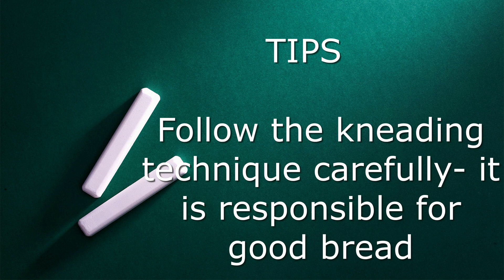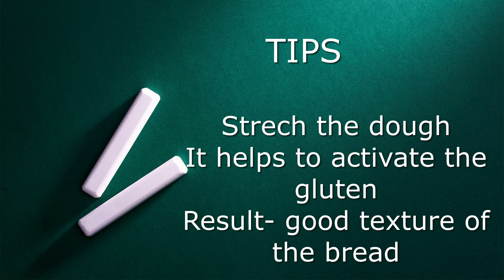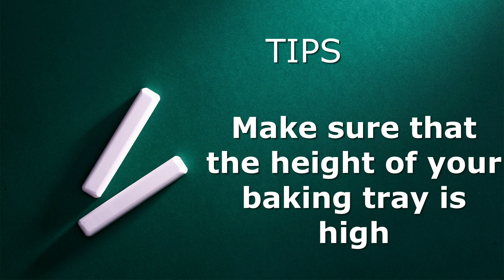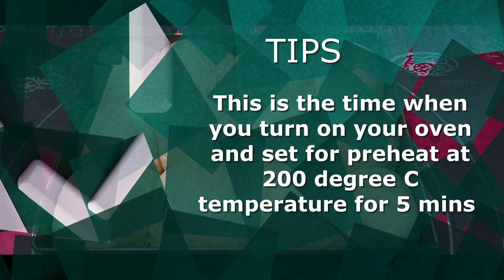Ladi Pav (Pao) -Mumbai Style II Tips and Tricks II No chemical II No preservatives II Dinner Roll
Enjoy Ladi Pav with Samosa, vada or as pav bhaji.
Ingredients:
Maida/All purpose flour- 500 gms
Warm milk- 150ml+200 ml
Sugar-30 gms/ 3 TBSP
Active dry yeast- 2 TBSP/ 20 gms
Salt-1tsp
White oil- 30 ml
oil to grease the baking tray